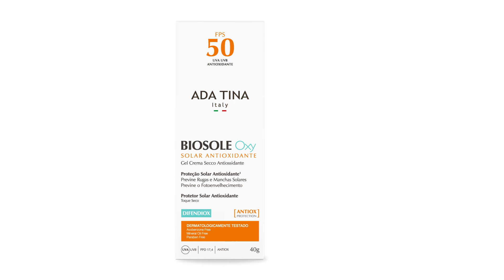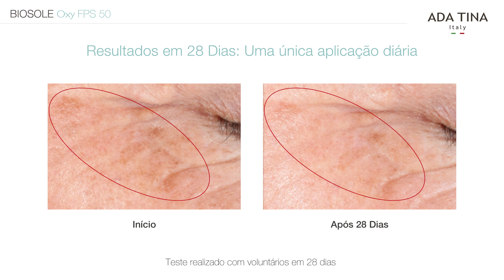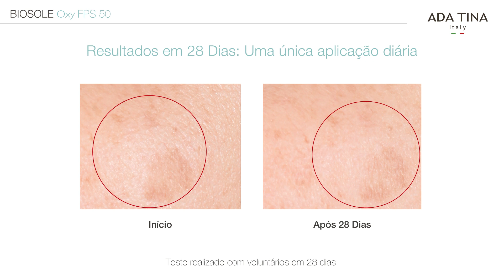PELE LISINHA E SEM MANCHAS COM APENAS 3 INGREDIENTES | Biosole Oxy FPS 50 - ADA TINA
Você sabia que é possível ter uma pele perfeita, lisinha e livre de MANCHAS com apenas 3 ingredientes!

Biosole Oxy FPS 50
Protetor solar com Vitamina C concentrada antioxidante e anti-poluição que previne 15 tipos de manchas, indicado para máxima proteção anti-idade.

Biosole Oxy FPS 50 possui toque seco e 12 horas de proteção solar contra raios UVA, UVB e infravermelhos, protegendo a pele contra o fotoenvelhecimento e a poluição.